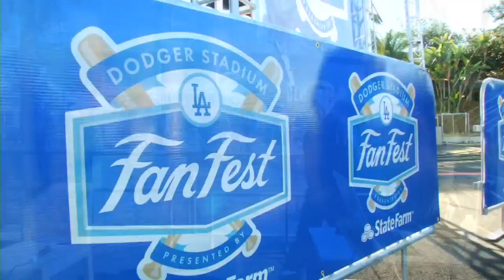2/3/14 MLB.com FastCast: Hellickson out until May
Jeremy Hellickson will miss the beginning of the season due to arthroscopic surgery, plus, the D-backs extend Kevin Towers and Kirk Gibson